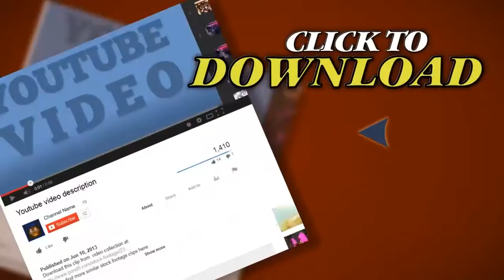Neon Lights Clip 2 Of 2. Stock Footage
Thank you for visiting our page Neon Lights Clip 2 Of  2. Stock Footage"